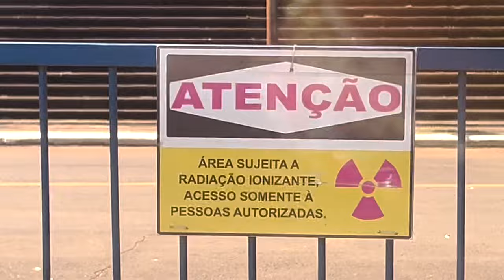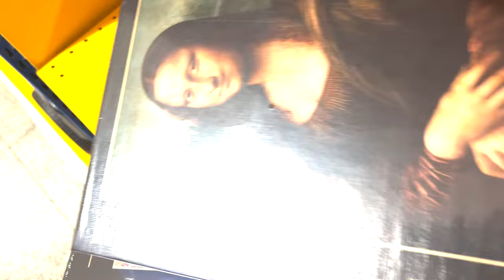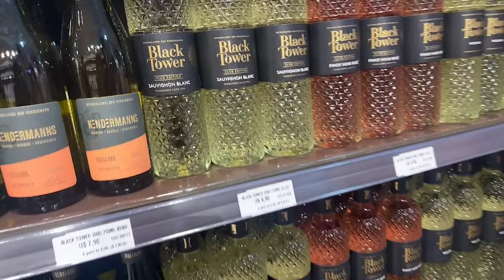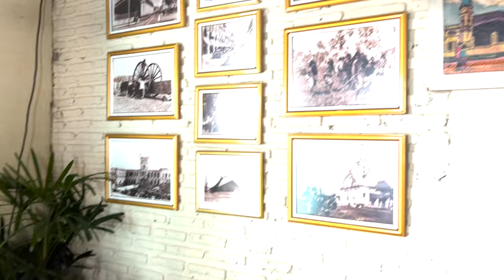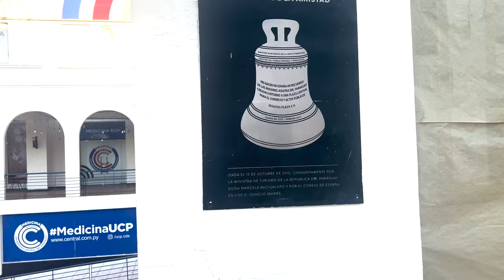VLOGÃO: Fomos ao Paraguai pela primeira vez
Vlog da viagem para Foz do Iguaçu (Parana) com os amigos Chris Rantin, Gabi Orsini e Fernando Maidana. Conhecendo o Paraguai pela primeira vez e curtindo a vibe turista e compras!!